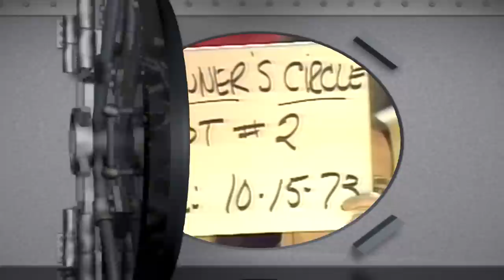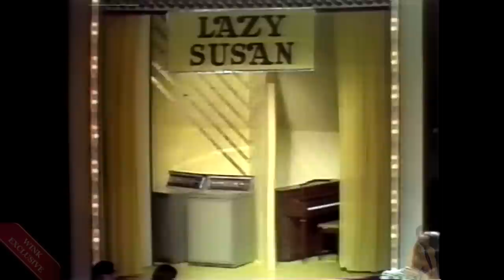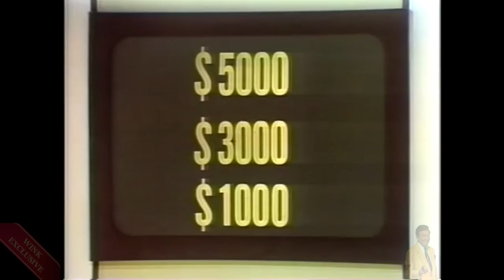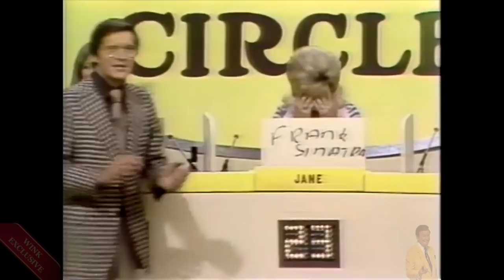Winner's Circle - Rare Game Show Pilot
Step into the Winner's Circle...here is your first subject...oh...wait...wrong show! Check out this rare game show pilot!